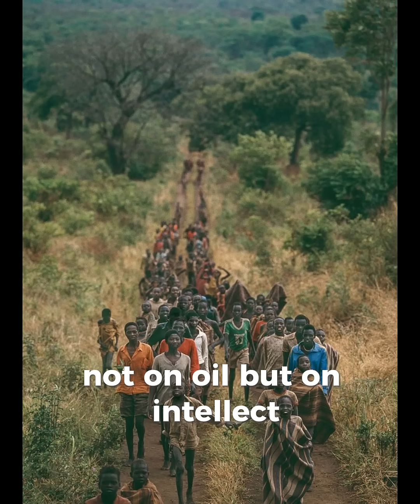The Forgotten Nubian Hydraulic System That Mastered the Desert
before the era of pipelines and pumps, the Nubians mastered hydraulic engineering in the heart of the desert. They built systems that could’ve redefined water technology if carried on today.
As Sudan struggles, let’s remember: this land once irrigated minds and empires.